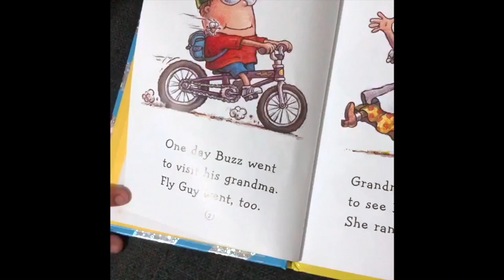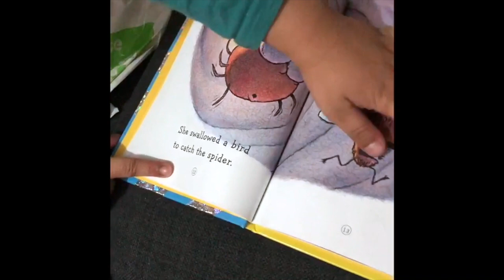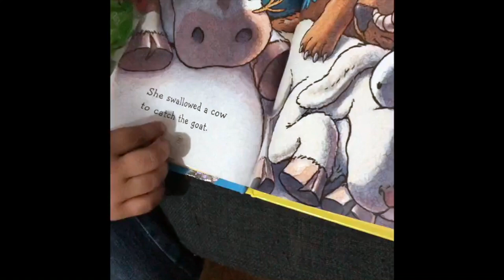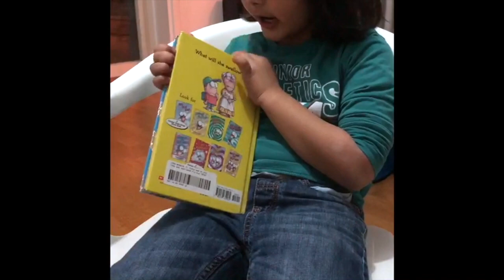Book reading 02: "There Was An Old Lady Who Swallowed Fly Guy" by author Tedd Arnold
This book is perfect for the age of  3-5 years and it's quite funny so kids enjoy a lot. Do read other books in the series by Tedd Arnold,  "Hi! Fly Guy" and "I Spy Fly Guy".